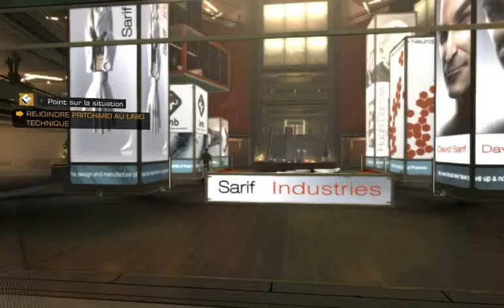[GamePlay] DXHRDC - Deus Ex: Human Revolution Part1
Présentation du Jeux Deus Ex révolution. Ce jeux est vraiment original, propose un contenu MMO FPS de qualité, avec un storyboard exceptionnel.
On se lasse pas du contenu entrainent et des animations du jeu. Une vision du future plutôt réaliste.
Quel astuce et beaucoup d'action :)
Soyez nombreux à laisser un petit commentaire, ça fait toujours plaisir. Vos encouragements et vos remarques sont les bienvenues.

Presentation of the Games Deus Ex Revolution. This game is really original, FPS MMO offers quality content with an exceptional storyboard.
It wearies content train and animations of the game. A vision of the future rather realistic.
What trick and plenty of action :)
Be many to give a short comment, it's always fun. Your encouragement and your comments are welcome.